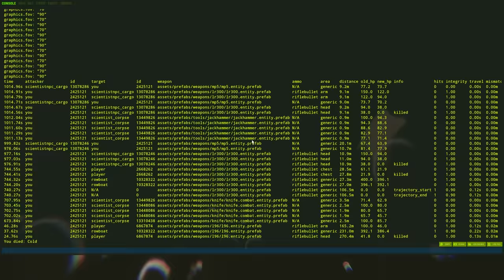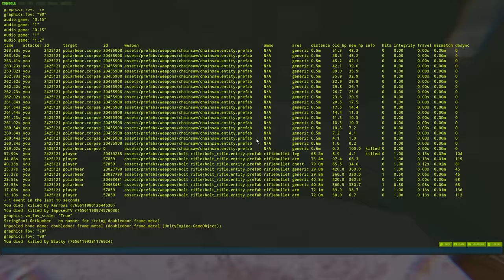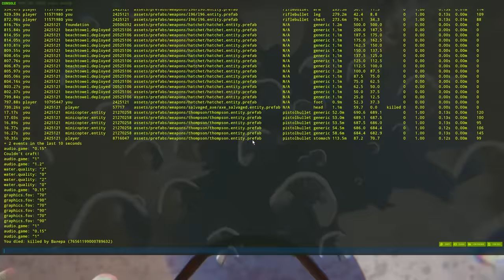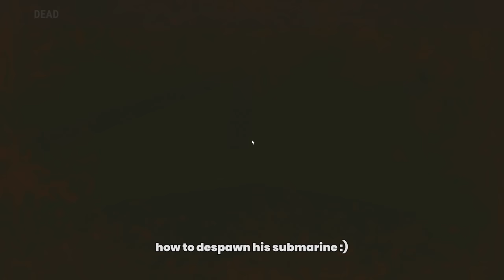My CRAZIEST DUO Raid Defense - Rust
Corn had it coming man i don't care

0:00 vid
1:03:25 DUO RAID DEFENSE WOW!!!